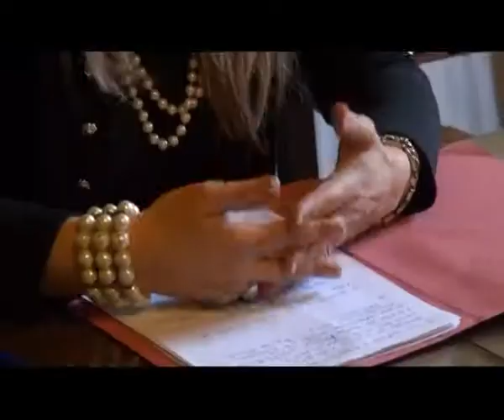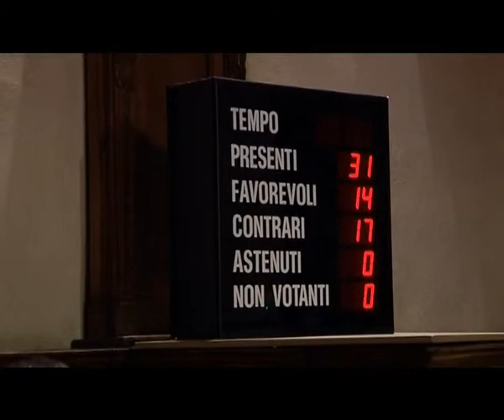2015-01-22 - GARNIER ESCE DALLA MAGGIORANZA- -SAR� INDIPENDENTE, UN BATTITORE LIBERO-